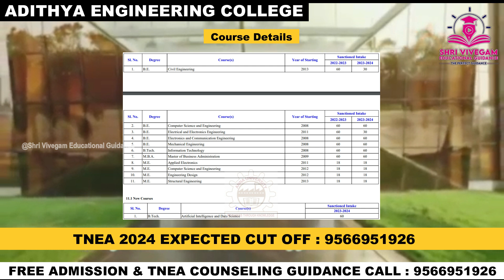Adithya Institute of Technology Coimbatore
00:42 introduction
00:51 campus life
01:45 total intake
01:54 course details
02:52 fees details
03:11 placement details
03:53 faculty information
04:05 library
04:32 laboratory
04:52 hostel
05:03 sports
05:15tnea expected cutoff

Welcome to Coimbatore Adithya Institute of Technology (AIT), your gateway to excellence in engineering education! 🎓 Join us on an immersive virtual tour of our esteemed institution located in the vibrant city of Coimbatore. Explore the myriad opportunities, cutting-edge facilities, and vibrant campus life that define the AIT experience.

🔍 Dive deep into our world-class infrastructure, modern laboratories, and innovative research centers designed to nurture the next generation of engineers and leaders. Discover how our esteemed faculty members empower students to thrive in a dynamic learning environment, fostering a spirit of innovation and entrepreneurship.

Whether you're a prospective student, a proud alumni, or an engineering enthusiast, this video offers an insightful glimpse into the essence of Coimbatore Adithya Institute of Technology.

🌟 Key Features of Coimbatore Adithya Institute of Technology (AIT):

Academic Excellence: Robust curriculum tailored to industry standards and emerging technologies.
Industry Collaborations: Strategic partnerships with leading companies to facilitate internships, projects, and placements.
Campus Life: Engaging student clubs, cultural events, and sports facilities promoting holistic development.
Location: Strategically situated in Coimbatore, the educational hub of Tamil Nadu, offering a conducive environment for learning and growth.
Embark on your journey towards academic and professional success at Coimbatore Adithya Institute of Technology.

Is Aditya Engineering College Coimbatore autonomous?
Is Aditya Institute of Technology good or bad?
What is the placement percentage of Adithya Institute of Technology?
How many placements are in Aditya Engineering College?